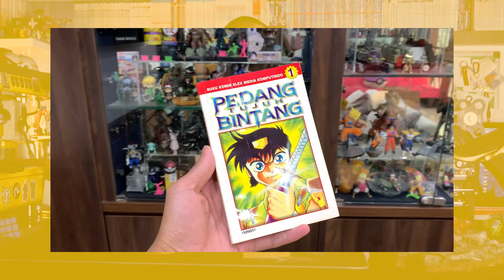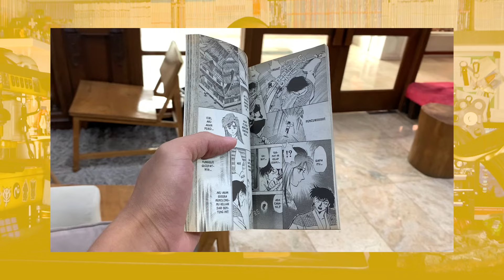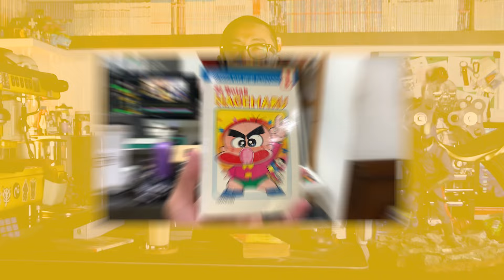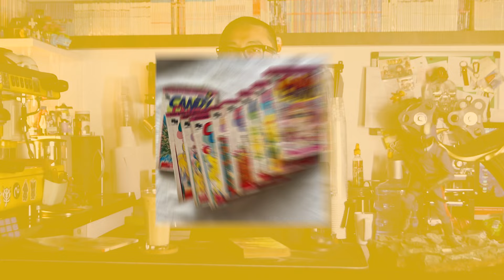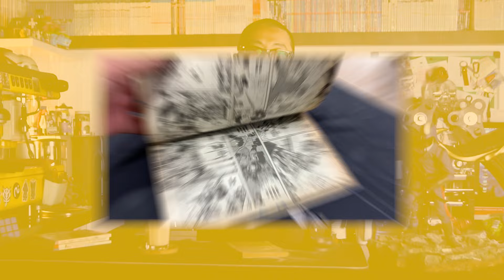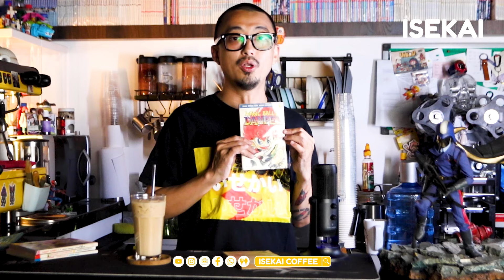KAMU PASTI NGGAK TAHU!!! [Coffee Shop Talk]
KOMIK LEGENDARIS???

KOMIK KOMIK LANGKA YANG MASIH DICARI!!!

ASAL MULA ANIME BERMUNCULAN!!!

YUK IKUTAN karena konten kali ini kita akan membahas perihal yang satu ini.

mau support isekai sekarang lebih mudah!

jangan lupa 4S yah teman-teman,
makasih yah semuanya!